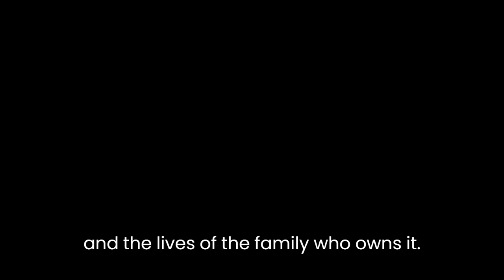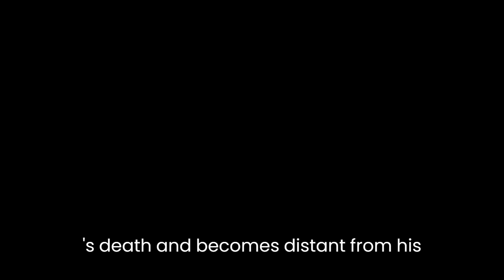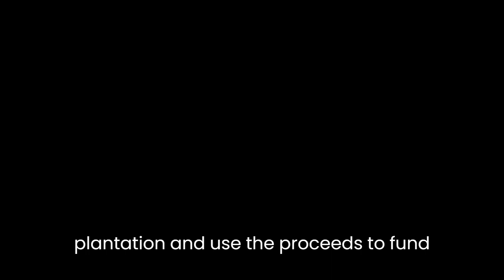"The House on the Lagoon" By Rosario Ferré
"The House on the Lagoon" is a novel by Puerto Rican author Rosario Ferré. It tells the story of the Isabela, a sugar plantation in Puerto Rico, and the lives of the family who owns it. The novel spans several generations and explores themes of love, loss, identity, and the impact of colonialism on Puerto Rico.The story begins in the late 19th century, with the arrival of the protagonist, Isabela, to the plantation. Isabela is a young, wealthy woman from Spain who is arranged to marry the plantation's owner, a man named Quintín. Isabela is initially resistant to the marriage, but eventually falls in love with Quintín. However, their relationship is plagued by tragedy, as Isabela miscarries multiple times and Quintín is killed in a hurricane.Isabela's son, Jacobo, takes over the plantation after his father's death. Jacobo is a charismatic, ambitious man who is determined to modernize the plantation and make it more profitable. He marries a woman named Isabel and they have a son named Iván. However, Isabel becomes ill and dies, leaving Jacobo to raise Iván alone. Jacobo is deeply affected by his wife's death and becomes distant from his son.Iván, now an adult, becomes involved in the Puerto Rican independence movement and begins to question the legacy of colonialism on the island. He becomes increasingly disillusioned with the sugar plantation and the exploitation of the workers. He ultimately decides to sell the plantation and use the proceeds to fund the independence movement.The novel also explores the lives of the workers on the plantation, particularly their struggles for fair treatment and better working conditions. The novel also delves into the theme of the interplay between the Spanish and the Taíno culture and the impact of colonialism on the island of Puerto Rico.In conclusion, "The House on the Lagoon" is a sweeping, multi-generational novel that explores the lives of a wealthy Puerto Rican family and the impact of colonialism on their lives and the lives of the people around them. Through the story of the Isabela plantation, the novel delves into themes of love, loss, identity, and the struggle for independence and fair treatment.